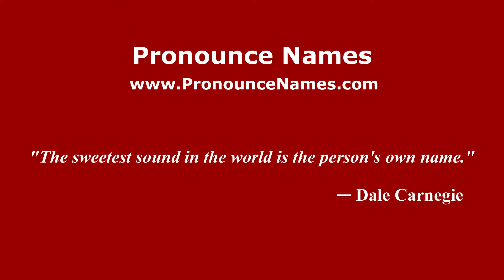How to pronounce Horno (Mexico/Mexican Spanish) - PronounceNames.com